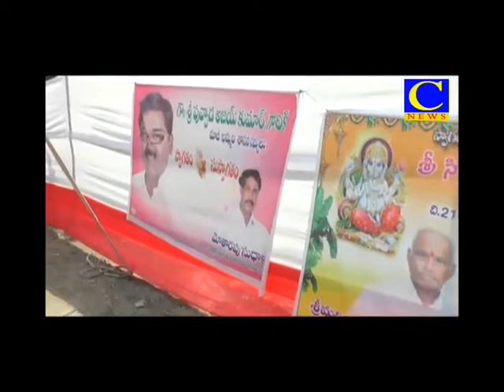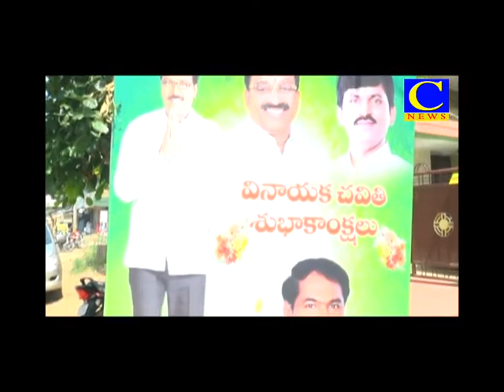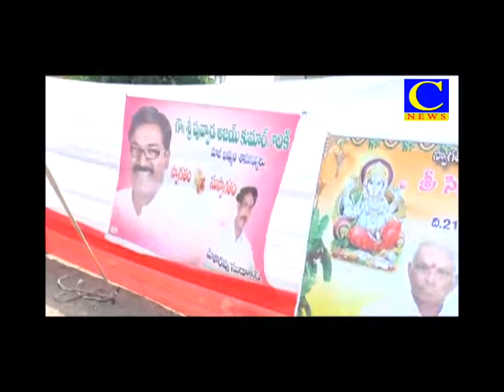cnewskmm sri jalanjaneya tempul lo varalaxmi vrathalu vinayaka pujalu